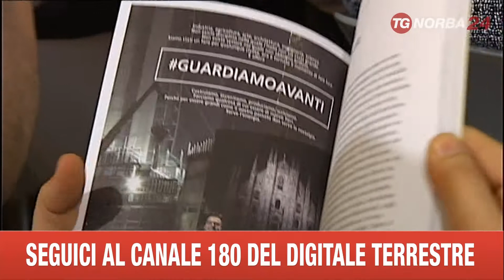ROMA VERSO IL G7 ENERGIA PROGETTO TAP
L'ITALIA RISCHIA DI RESTARE FUORI DAL PROGETTO PER LA REALIZZAZIONE DEL GASDOTTO TAP. SE IL NOSTRO PAESE DOVESSE ESITARE ANCORA LA CROAZIA E' PRONTA A SOSTITUIRCI. LA NOTIZIA OGGI IN UN CONVEGNO ORGANIZZATO A ROMA A MARGINE DEL G7